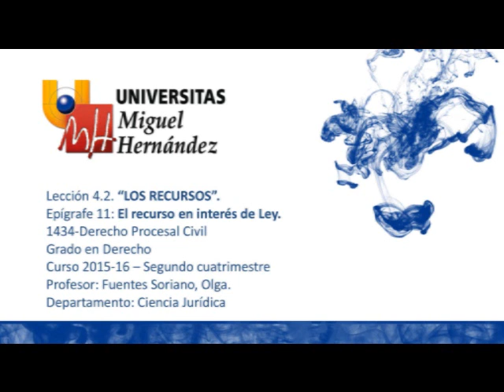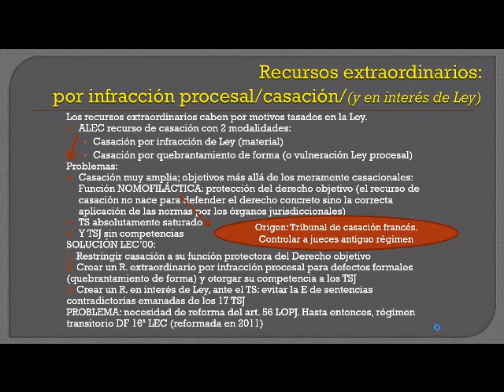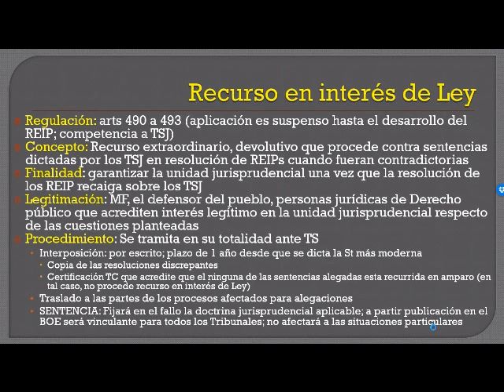Lec4.2 El recurso en interés de Ley (umh1434 2015-16)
El recurso en interés de Ley.
Asignatura: Derecho Procesal Civil.
Grado en Derecho.
Profesora: Olga Fuentes Soriano.
Dpto. de Ciencia Jurídica.
Área de Derecho Procesal.

El recurso en interés de Ley es un recurso extraordinario, de carácter devolutivo, que procede contra sentencias dictadas por los TSJ en resolución de recursos extraordinarios por infracción procesal cuando estas fueran contradictorias.